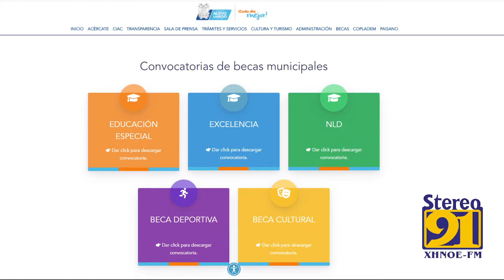En El Punto De La Noticia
Todas Las Noticias Mas Importantes Locales , Nacionales e internacionales